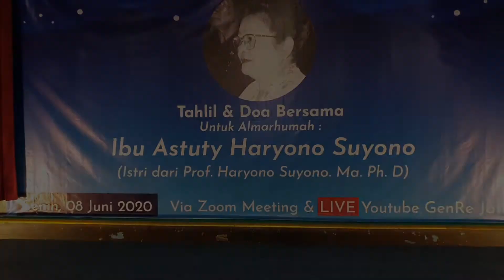Tahlil dan Doa Bersama Alm Ibu Astuty Haryono Suyono,|Bersama BKKBN Prov Jatim,Genre Jatim,& Tp-pkk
Tahlil dilakukan melalui via Zoom Meeting, Turut Bergabung langsung di antaranya;

Prof. Haryono Suyono, Ma. Ph.D
- Mantan Menteri Koordinator Bidang Kesejahteraan Rakyat Republik Indonesia
- Mantan kepala BKKBN RI

- Drs. Sukaryo Teguh Santoso, M.Pd (Kepala Perwakilan BKKBN Jatim)

- Dra. Suhartuti, MM (Kepala Bidang KS-PK Perwakilan BKKBN Jatim)

- Yuyun Evriana S., S.E (Kasubbid BKR Perwakilan BKKBN Jatim)